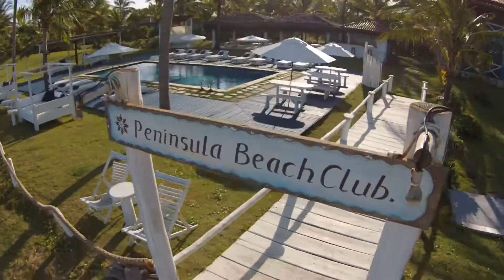REVEILLON PENINSULA BEACH CLUB - 2018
MELHOR RÉVEILLON DE MARAÚ 2018